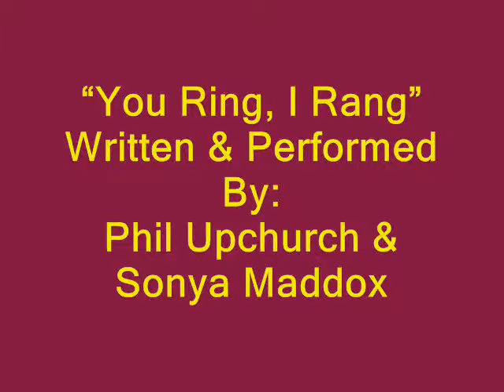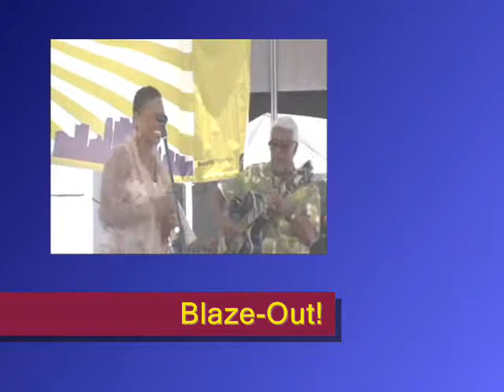Phil Upchurch & Sonya Maddox singing "You Ring, I Rang"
Phil Upchurch & Sonya Maddox " You Ring, I Rang"
Legendary Guitarist Phil Upchurch accompanied by his beautiful wife gifted with the voice of a nightingale, World Renowned Guitarist Phil Upchurch and wife songstress Sonya Maddox performing a song they wrote together called I Ring, You Rang this summer at free downtown concert. New CD entitled "Truly" by Husband & Wife Phil Upchurch & Sonya Maddox.
BLAZE-OUT